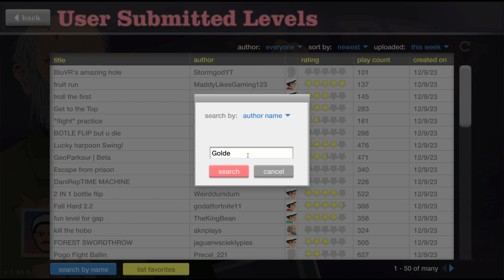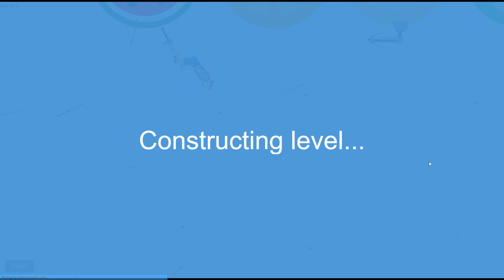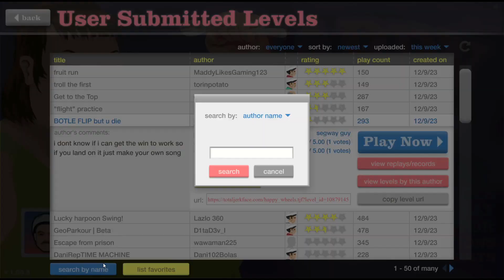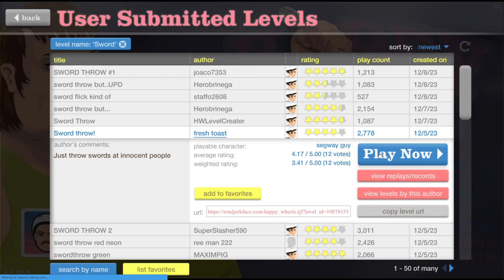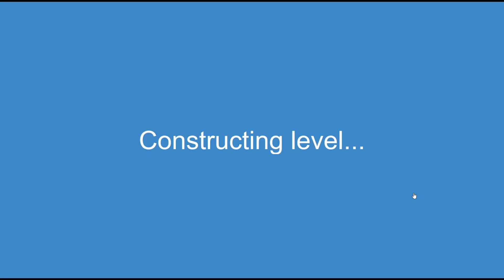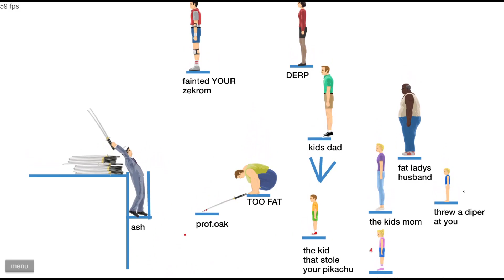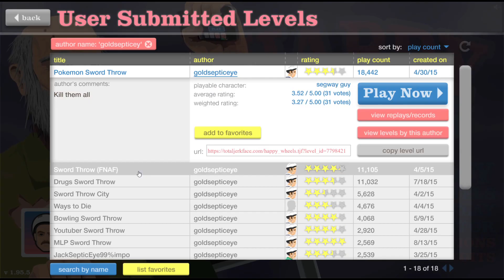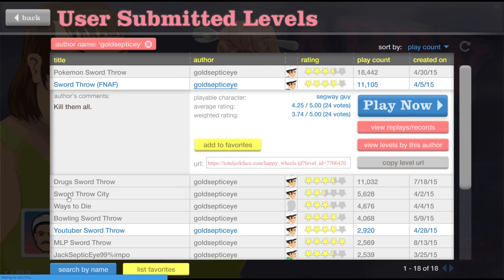Happy Wheels: Finding Some Of My Old Levels From 2015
Theme song Credits:
TARDIS Rig Credits:
My Gaming Usernames:
Habbo: GoldPr1mvally
Minecraft: GoldPrimvallyYT
Roblox: GoldenPrimvally
Xbox 1: GoldPrimvallyYT
Steam: SpookyPrimvallyYT